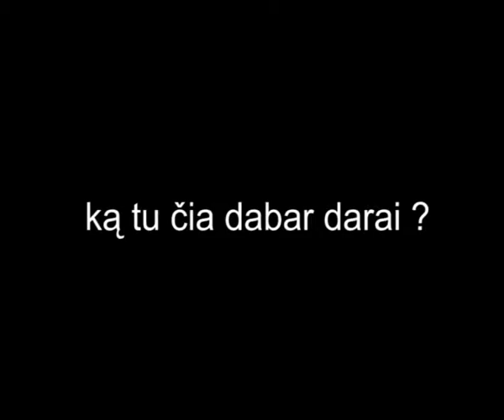ką aš čia dabar darau ?